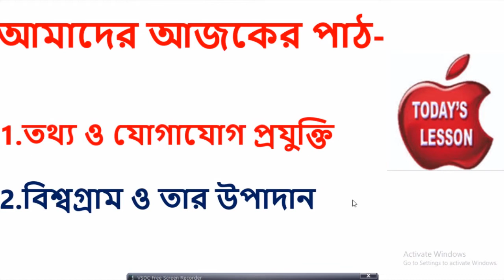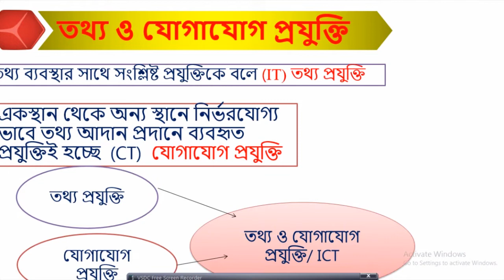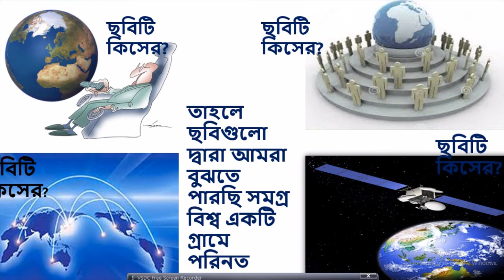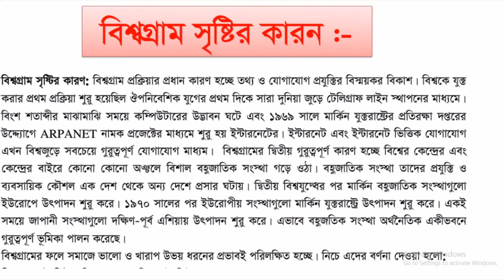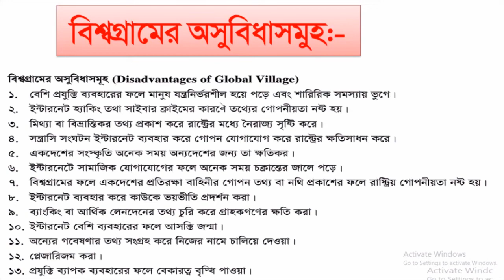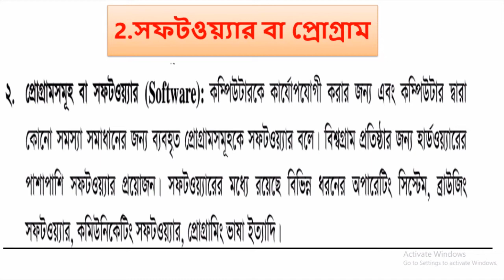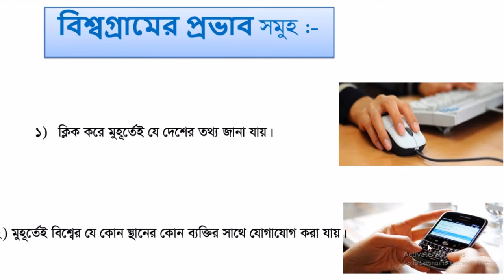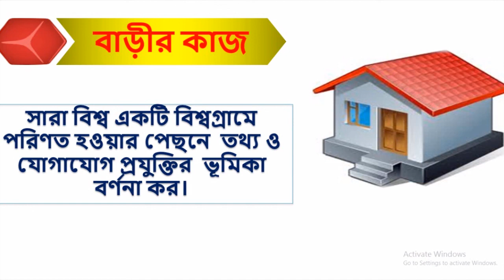HSC/ ALIM ICT||অধ্যায় -১লেকচার -১||Exam-2020|| Global village &Information Communication Technology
HSC/ALIM " "exam2020" must watch you.

This video lecture series is about the Full & free HSC/ALIM/VOC ICT course .In this course I will try to explain all topics according to HSC/ALIM/VOC ICT syllabus.

If any problem to understand any topics , please comment under the video, then I will solving video lecture .

TUTOR:--
Engr. ict Nahid
BSc in Honor's ICT( RUET)
MSc in Master's ICT (RUD)